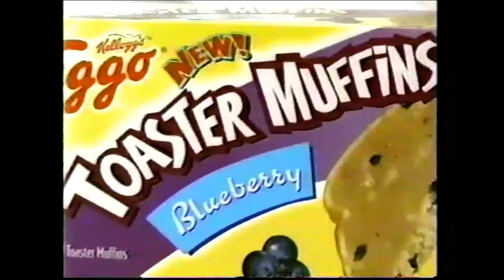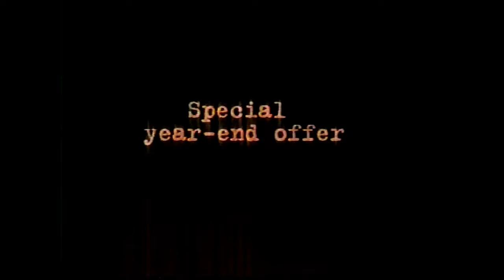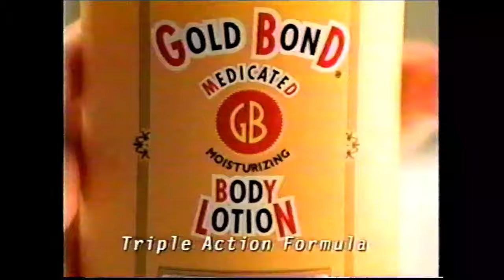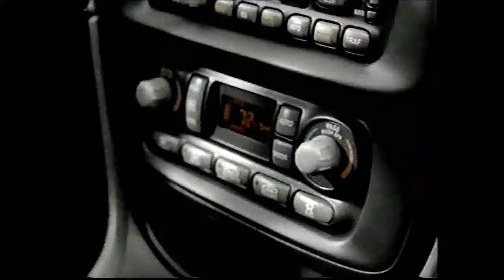Tattletales (#0776): March 16, 1977 (w/Jan Murray, Joan Collins, & Totie Fields!)